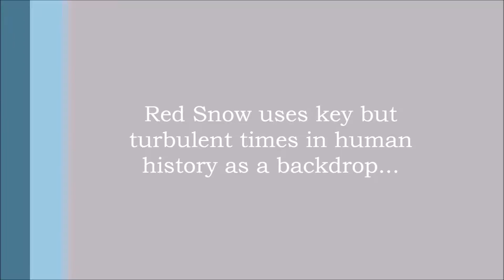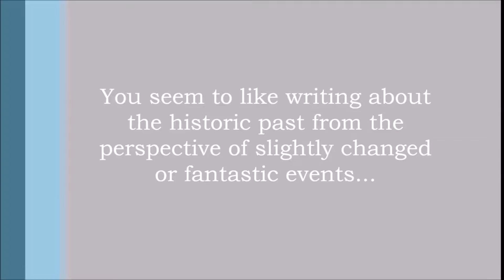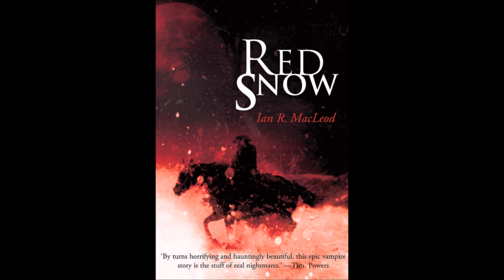Interview with Ian R. MacLeod - Part 1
Ian R. MacLeod talks about his latest novel, Red Snow.

[00:08] How would you describe Red Snow?

[02:13] Red Snow uses key but turbulent times in human history as a backdrop.
             Is there any reason you choose the particular eras?

[03:56] You seem to like writing about the historic past from the perspective of slightly changed or
             fantastic events.

[06:26] All of the main characters of the book seem to harbour dreams and compulsions.